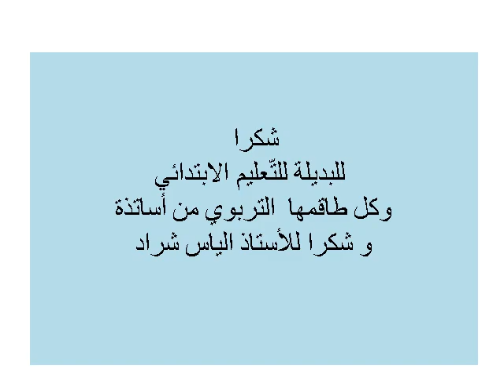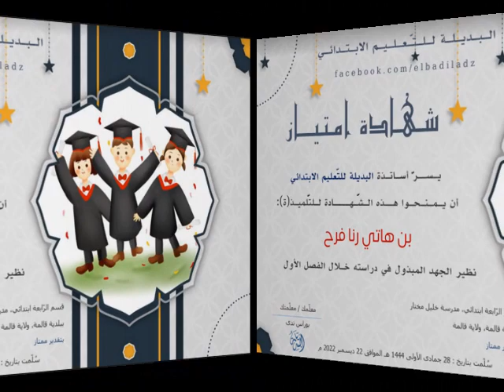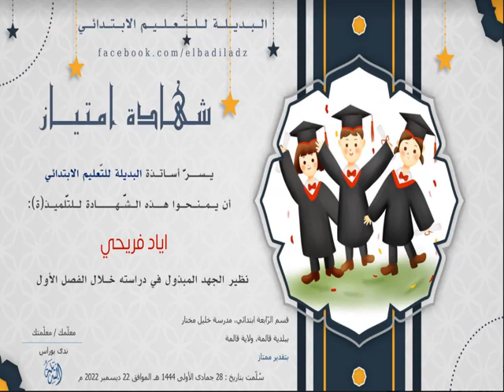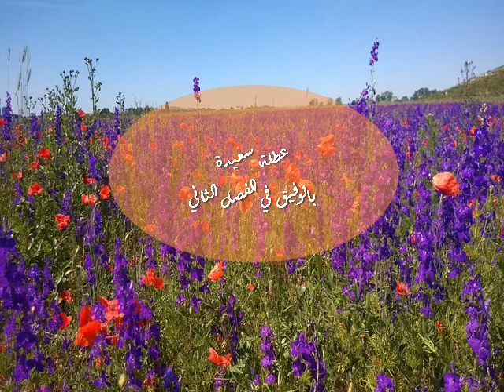شهادات تقديرية من البديلة للتعليم الابتدائي للتلاميذ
تعليمية للابتدائي